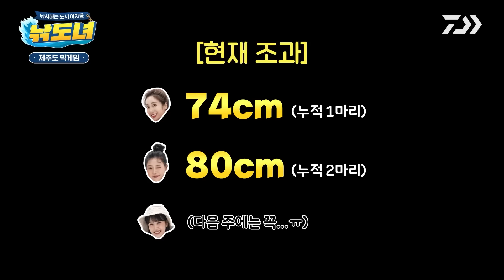[낚도녀 EP.45] 아주아주 특별한 후배(?)님과 함께 제주도에서! 돌아온 빅.게.임.🎣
한국다이와 오리지널 콘텐츠
낚시하는 도시 여자들 '낚도녀'🎣

떠나요~ 셋이서~🎶 모든 걸 낚아버리러~🎵
푸른 낭만이 가득한 오늘의 출조지🏞
대마도에 이어서 제주까지 진출 완료🎉

그리고 등장한 특별한 얼굴😎
낚도녀와의 약속을 지키기 위해 먼바다 건너왔어요✈️✈
오늘의 스승 겸 후배(?)와 함께하는 제주 첫 번째 낚시‼️

선상 낚시의 끝판왕이 돌.아.왔.다. 💥빅.게.임.💥
지난 울진 출조의 기억을 되새기며 당당히 빅게임 2차전에 나선 낚도녀😈

이것이 바로 제주의 손맛⁉️
선상 위에서 벌어진 짜릿한 힘겨루기 대결부터💪
제주에 오픈한 낚도녀 댄스 클럽까지💃
오늘도 명장면이 가득 ✨️

우리 한국에는 제주도가 있잖아요💕
낚도녀와 함께하는 제주도 첫 번째 이야기🎣
매주 목요일 오후 6시에 꼭 만나요♥️